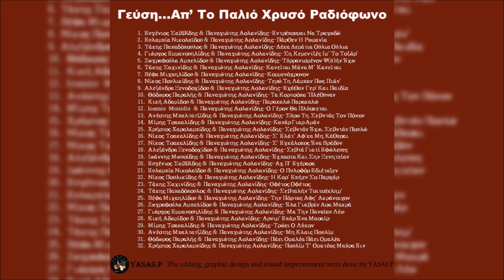Χρήστος Χαραλαμπίδης & Παναγιώτης Ασλανίδης-Σεβντάν Έχω, Σεβντάν Πουλώ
From the CD "Γεύση...Απ Το Παλιό Χρυσό Ραδιόφωνο" 2001
Τραγούδι: Αλεξάνδρα Ξενοδοχίδου, Ανέστης Μπαλτατζίδης, Χρήστος Χαραλαμπίδης, Ευγένιος Σαββίδης, Ευλαμπία Νικολαίδου, Γιώργος Εμμανουηλίδης, Ιωάννης Μωυσίδης, Κίκη Αδαμίδου, Μίμης Τσακαλίδης, Μίμης Τσαλικίδης, Νίκος Πουλικίδης, Νίκος Τσαλίκης, Νίκος Τσαλλίδης, Παναγιώτης Ασλανίδης, Τάκης Παπαδόπουλος, Τάκης Σαχινίδης, Θόδωρος Παραλής, Βέφα Μιχαηλίδου & Ζωγράφουλα Αμπελίδου
From the CD "Gefsi Ap To Kalo Palio Radiofono" 2001
Sing: Alexandra Xenodohidou, Anestis Mpaltatzidis, Christos Charalampidis, Evgenios Savvidis, Evlampia Nikolaidou, Giorgos Emmanouilidis, Ioannis Moisidis, Kiki Adamidou, Mimis Tsakalidis, Mimis Tsalikidis, Nikos Poulikidis, Nikos Tsalikidis, Nikos Tsalkidis, Panagiotis Aslanidis, Takis Papadopoulos, Takis Sahinidis, Thodoros Paralis, Vefa Mihailidou & Zografoula Ampelidou